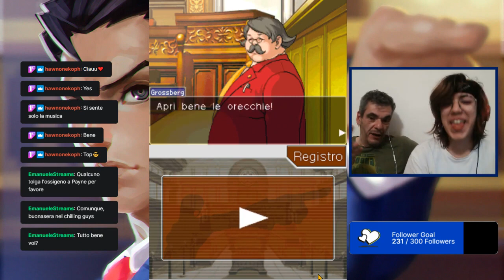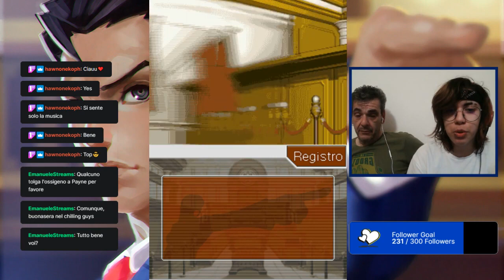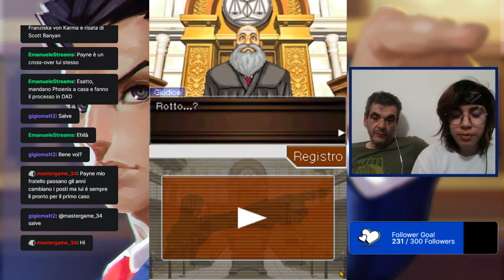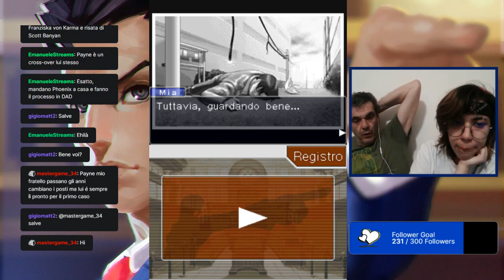ACE ATTORNEY - TRIALS AND TRIBULATIONS [#1]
IL MIO SERVER DISCORD!
ARCHIVIO LIVE:
TELLONYM:
( InsegrEmmy ; Q&Emmy )
!SOCIAL!
Wattpad: Emmeline Kazemaru (@GoldenEmmyKa)
Telegram: @EmmyKaze (privato) - La Discarica di Emmy (canale)